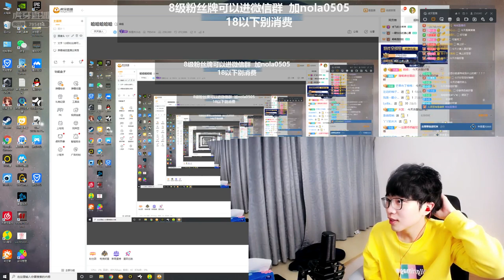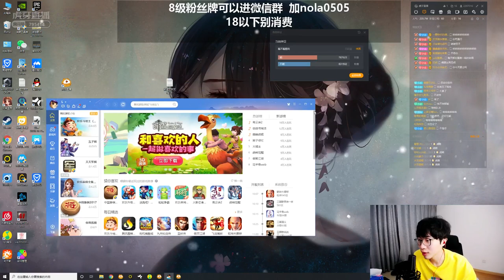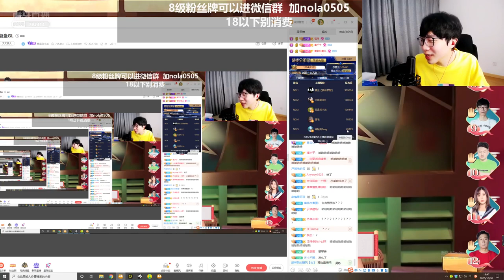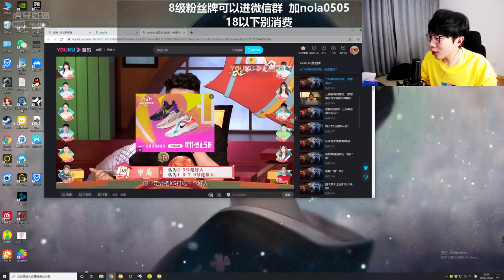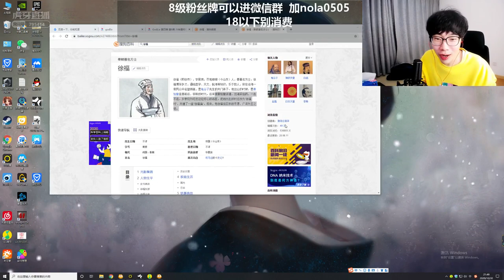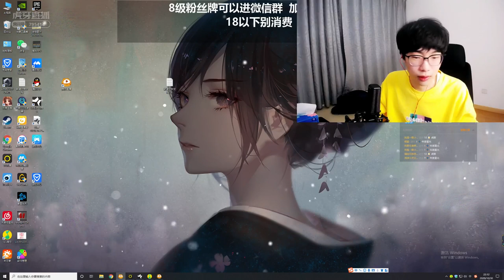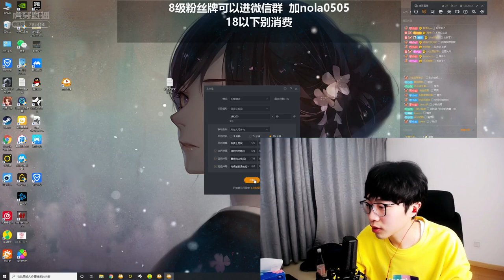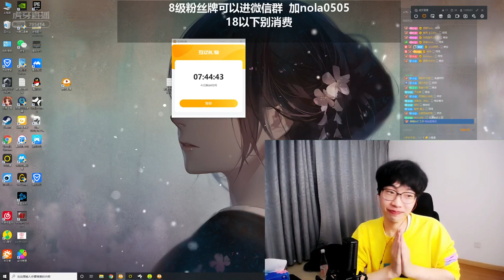201030 刘小怂 斗地主+复盘godlie